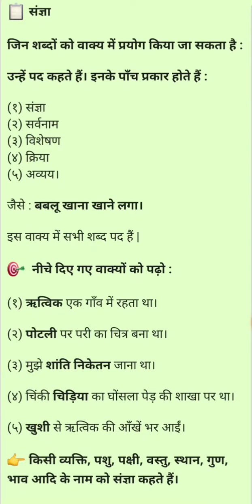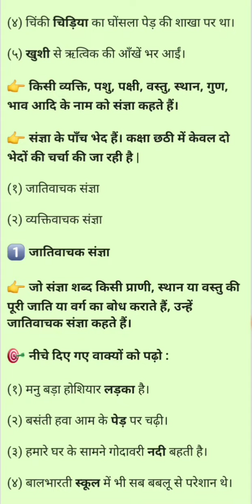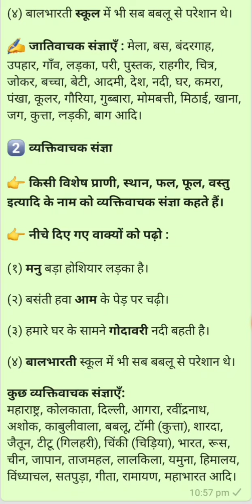संज्ञा - हिंदी व्याकरण || Noun संज्ञा